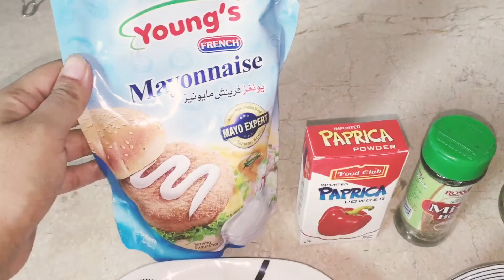Garlic Mayo Sauce for Beef burgers - Paratha rolls - Zinger | Life with fatima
Ingredients:
Garlic Mayo Sauce

Mayonese 1 cup
Garlic chopped 1 tsp/ chilli garlic sauce
Peprika powder 1/2 tsp
Pinch of Mixed herbs
Mix all ingredients!☺️ ready